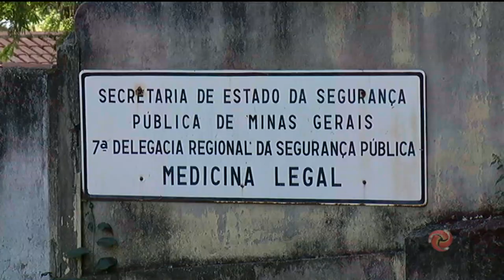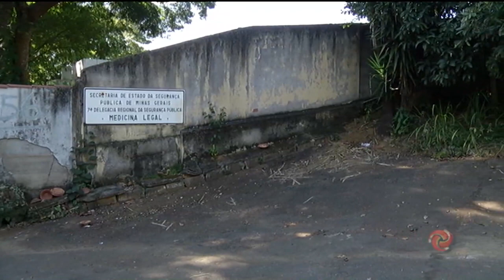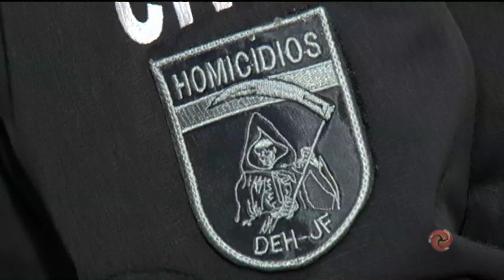Lima Duarte: Homem é preso por espancar enteado de 3 anos